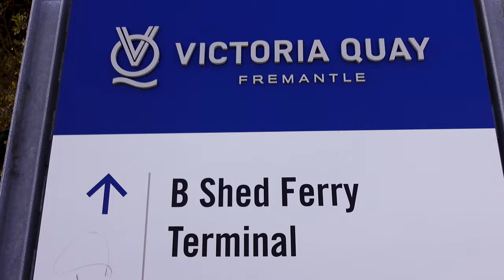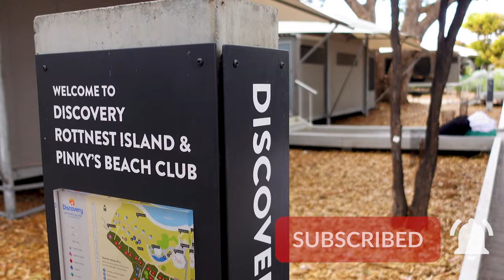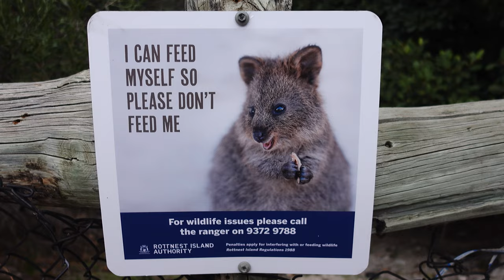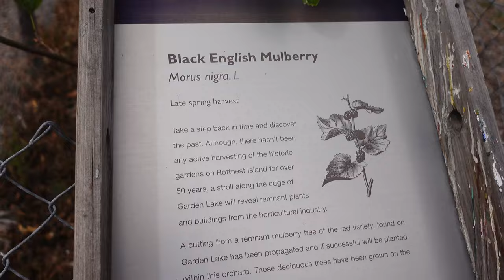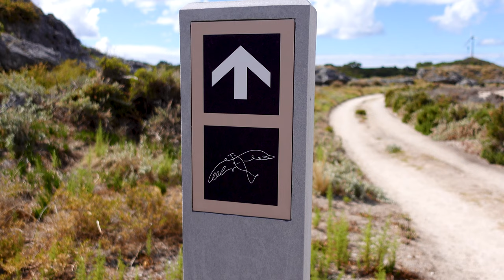Quokkas of Rottnest Island | Should YOU Overnight?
Quokkas of Rottnest Island have attained international fame and while there are Quokkas running around Rottnest Island all hours of the day, the Quokkas are nocturnal so the party really starts after dark.  But is it worth staying overnight on Rottnest Island?  Besides the Quokkas what else is there to see and do?  After watching this video you'll have all the information to the decide if staying overnight on Rottnest Island is the best choice for you. and also... QUOKKAS!! 😁🤣

Cameras:
Sony ZV-1
GoPro Hero 7 Black
iPhone 11